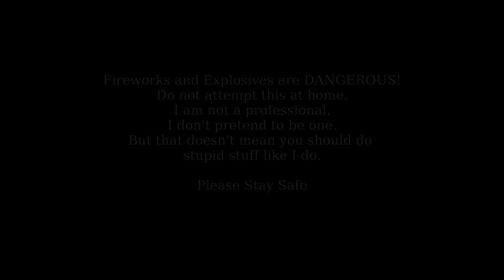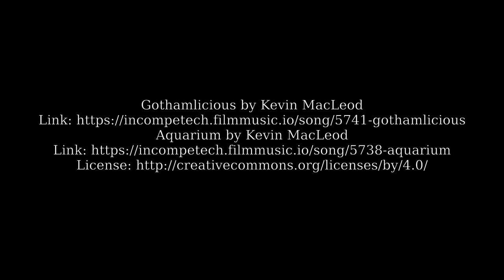Fireworks 4th of July 2020